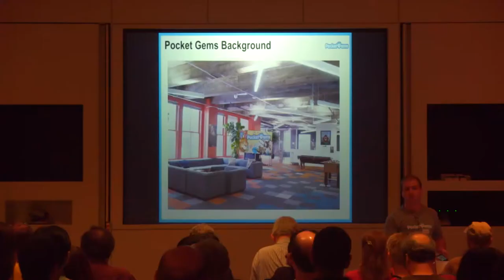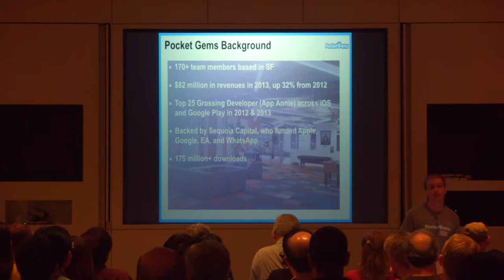Pocket Gems - Shalva Kashmadze Startup Demo at SVNewTech